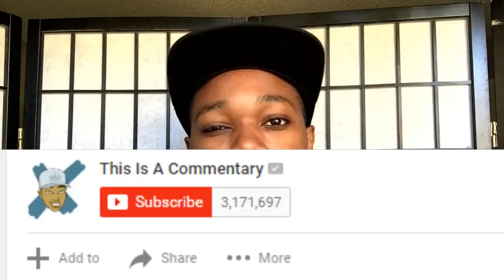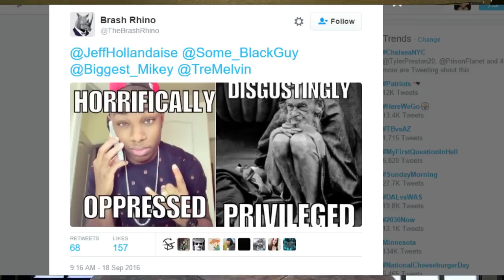Tre Melvin vs Lil Wayne: The Rich, The Poor and The Oppressed